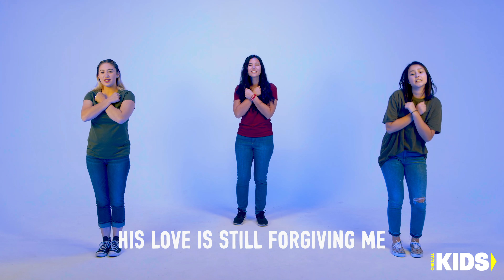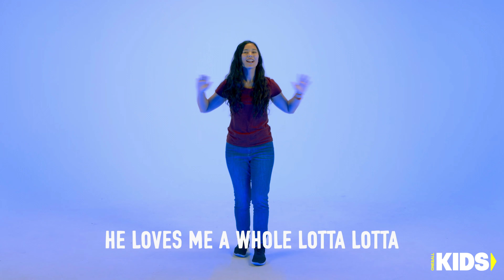Go Team! Week 3 | Early Childhood